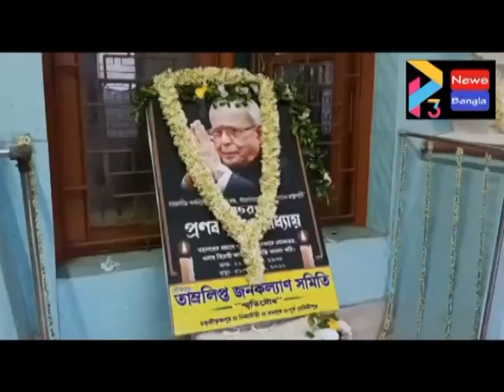SUVENDU ON PRANAB#15 09 2020 P3 NEWS BANGLA#